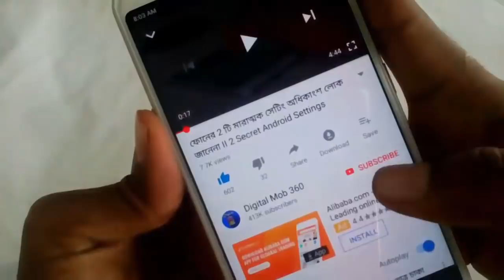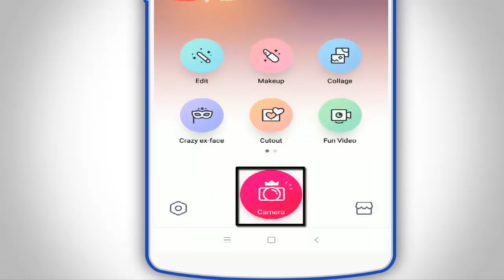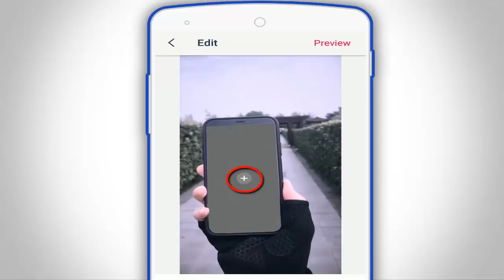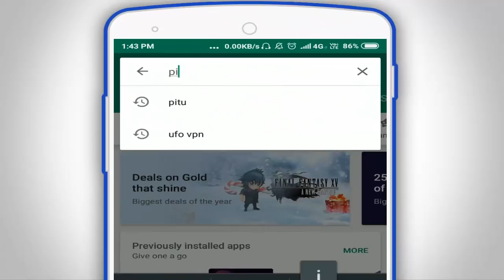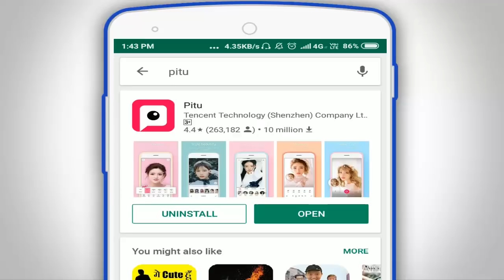ফোন দিয়ে তৈরি করুন ম্যাজিক ভিডিও II How To Make Magic Video on Android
Hello Friends Ajker video ti te ami aponader shate android phone er secret useful useful application share korte jacchi a app ti diye Magic video create korte parben tai ajker video ti kew miss na kore puro dekun & bonduder shate share korun.